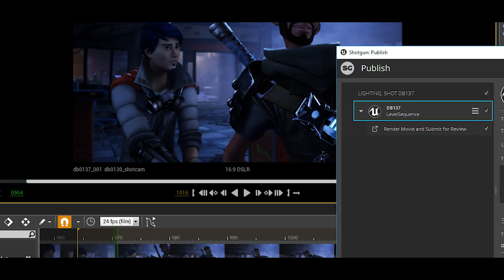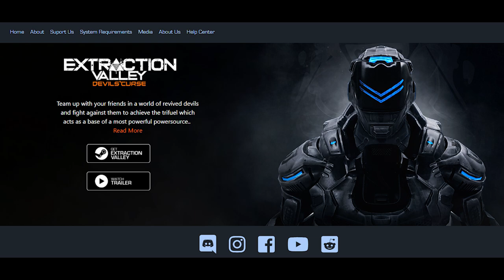Extraction Valley Free ද? Paid ද?....(ලංකාවේ පළමු Multiplayer ගේම් එක)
ශ්‍රී ලංකාවේ නිර්මාණය වූ ප්‍රථම Multiplayer ගේම් එක ගැන සියල්ල දැනගමු..